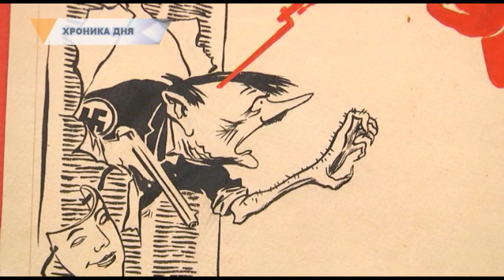ГОРОДОВОЙ (30.08)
Об этом нельзя молчать. Краеведческий музей готовит выставку, посвященную военнопленным времен Великой отечественной. Горожан приглашают присоединиться к сбору материалов.